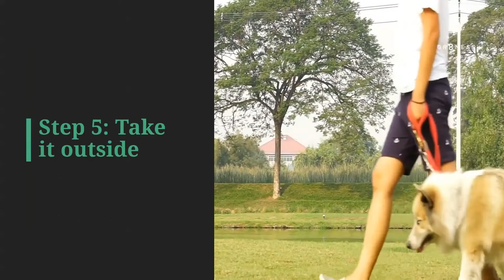Teaching Your Dog How to Walk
So, whether you’re training a new puppy or teaching your old dog some new tricks, try out these dog walking tips to make sure you don’t lose your mind in the process.